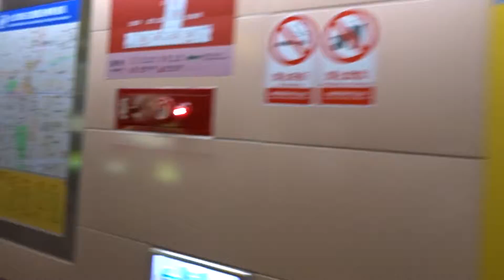Taipei main station in Taipei, Taiwan - busy!